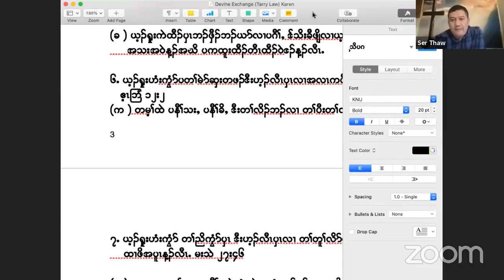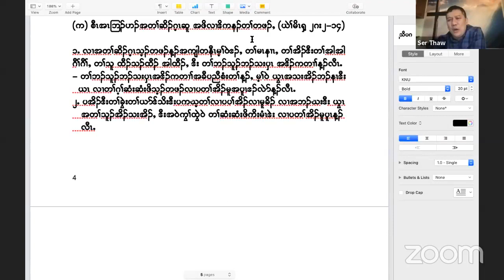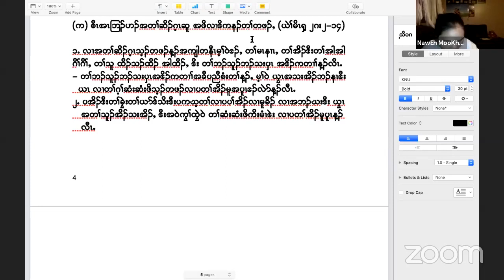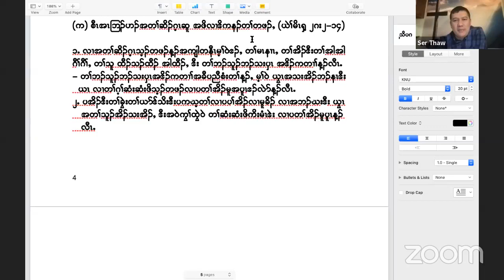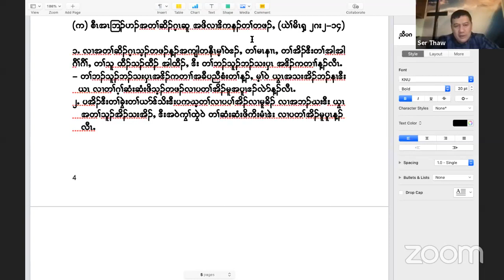Jesus exchange everything 3